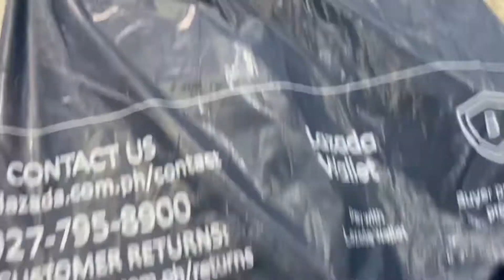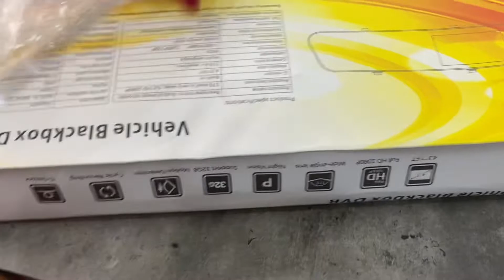Vehicle BlackBox DVR #34